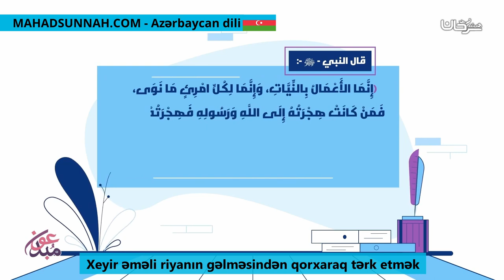Xeyir əməli riyanın gəlməsindən qorxaraq tərk etmək ترك عمل الخير خوفًا من الرياء